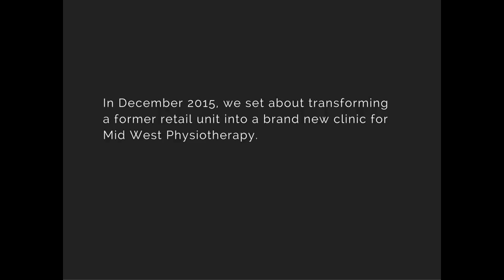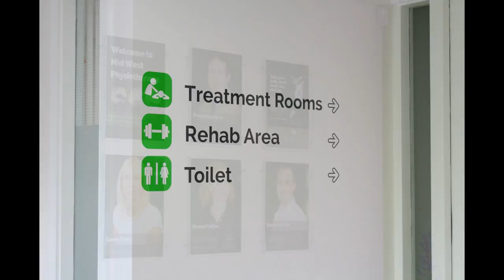Our New Physiotherapy Clinic (before and after photos)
Photographs of our newly-renovated physiotherapy clinic located at 3 University Court, Castletroy, Limerick, Ireland.